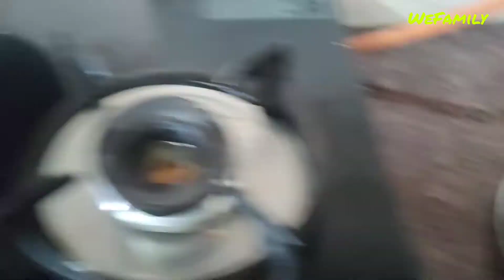मार्गशी्ष महिना ची गटारी | देवी ची शॉपिंग | daily routine | फिश रेसिपी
Instagram id
shreyapatil.8_5

मार्गशीर्ष महिन्यातील पूजा,मार्गशीर्ष गुरुवारी महालक्ष्मीची पूजा,मार्गशीर्ष महालक्ष्मी व्रत,मार्गशीर्ष गुरुवार कधी पासुन आहे,मार्गशीर्ष गुरुवार पूजा कशी करावी,मार्गशीर्ष गुरुवार व्रत कथा,मार्गशीर्ष महिन्यात मासिक पाळी आली तर,मार्गशीर्ष गुरूवार उत्तरपूजा,मार्गशीर्ष गुरूवार व्रत उद्यापन 2022,मार्गशीर्ष गुरुवार व्रत मराठी,मार्गशीर्ष महिन्यातील गुरुवारची पूजा,मार्गशीर्ष गुरुवार पूजा,मार्गशीर्ष गुरुवार महालक्ष्मी पूजा,मार्गशीर्ष गुरुवार,मार्गशीर्ष गुरुवार 2022